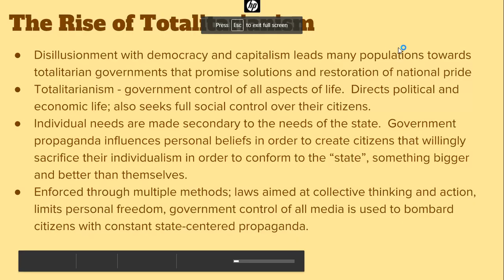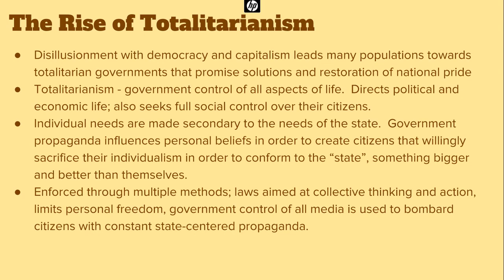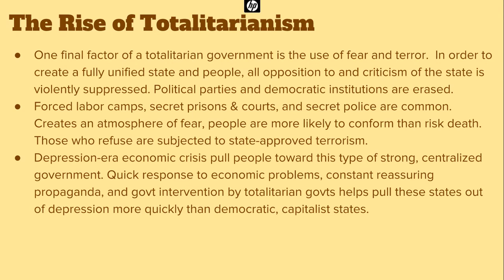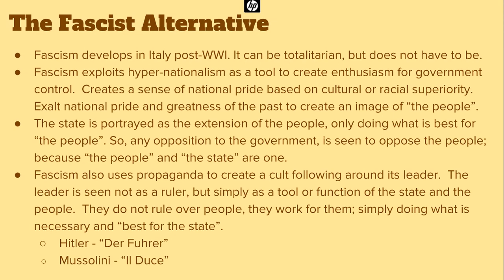Unit 22 - Great Depression & Totalitarianism Lecture - Part 3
AP World History Lecture Series